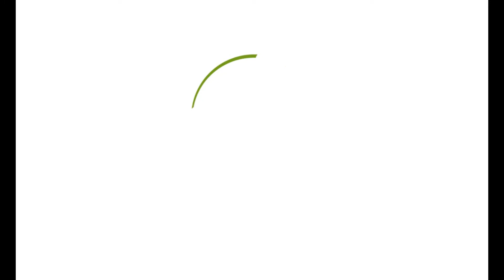OPFiCON Inaugral Remarks